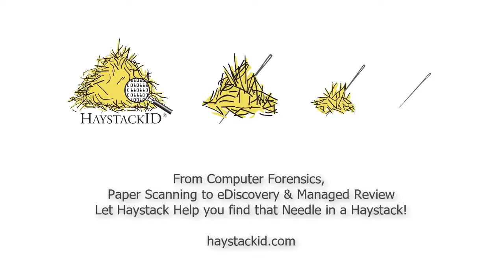Trademark Attorney Paul McGrady on GDPR and Online Trademark Infringement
Attorney Paul McGrady shares his experiences adapting to the E.U.'s General Data Protection Regulations (GDPR) and what it means for online trademark infringement litigation matters.